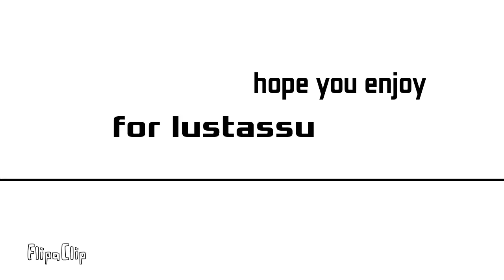flipaclip making my Oc from Roblox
new video coming out today